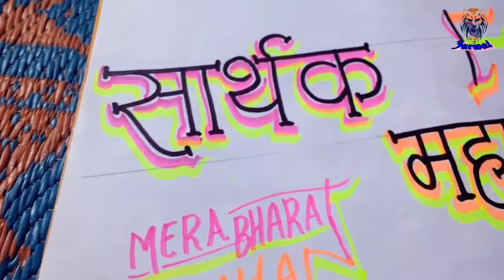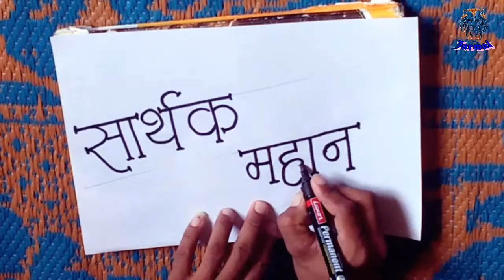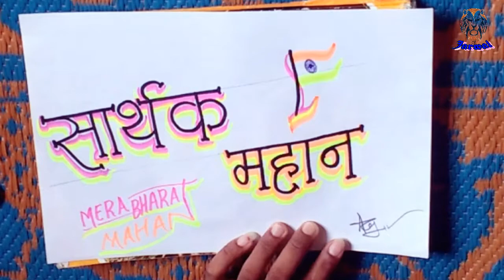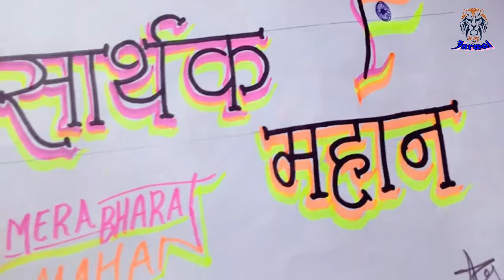Love से लड़की बनाना सीखे। 3d pen art । for beginners ।। the king of Jarwal ।।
ओर भी नई वीडियो देखने के लिए वीडियो को लाइक करके चैनल को
धन्यवाद।

Mere dusare vlog channel ki video dekhne ke liye niche link pe visite kare